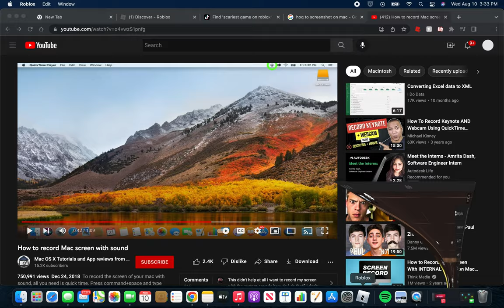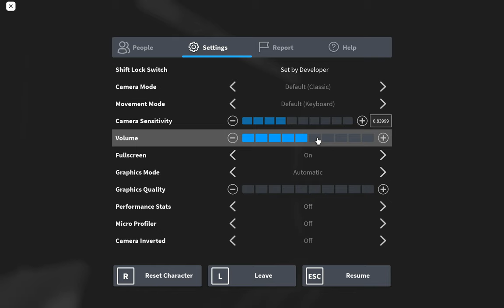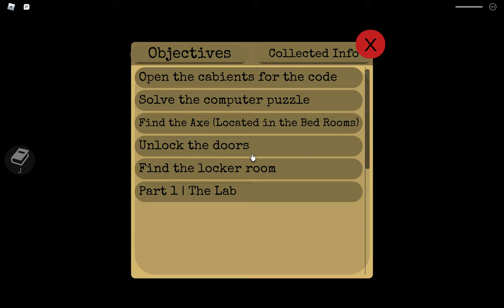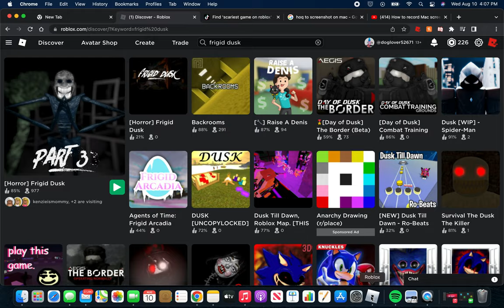scary roblox game no cap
zarah emmie olivia and kenzie playing scary game